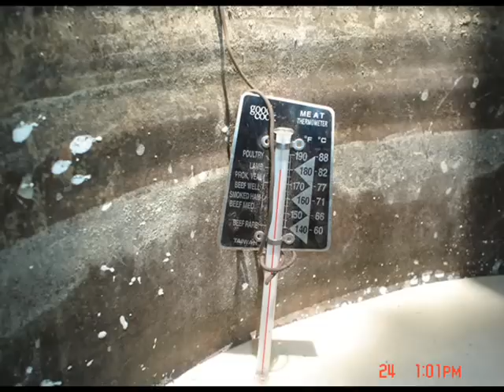Produccion de Hongos setas Tezonapa Ver. (Hongos Tía Clarita)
Producción de hongos comestibles en la localidad de Paso Rayón Motzorongo Tezonapa Ver.

Es una pequeña prueba piloto para ver si el hongo seta podría producirse usando como sustrato la hoja de la caña que queda como residuo en el corte de la caña de azucar.

Esta prueba se realizó en el mes de mayo siendo el mes en que se siente mas calor en Tezonapa, es por ello que se decidió buscar un local que su techo fuera de teja de barro la cual guarda humedad siendo de gran ayuda para la producción de hongos.

Quise tomar fotos de los platillos que se prepararon con los hongos pero de lo sabrosos que estaban pues ya ni me acorde de tomarles la foto jeje.

Mis mas sinceros agradecimientos  a todos los que colaboraron para realizar este proyecto, a mi Tía Clara por prestar el local, a mi tío Bruno por ayudarme a acondicionar el local, a los Ing. en alimentos Daniel y Delia por la asesoría y ayuda en la siembra a primos y hermanos por ayudar en la recolección de sustrato y siembra,  gracias a Flavio Acuña Cid y su esposa Claudia  y a Victor Amin (Agrobiotec30) por los  consejos para controlar las plagas y tener una buena produccion.

Queda mucho por aprender.